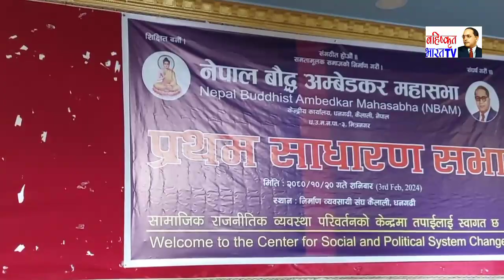नेपाल बौद्ध अम्बेडकर महासभा में पहुंचे रघुबीर ठगुना-अध्यक्ष, सघिय आसान मन्च, नेपाल।